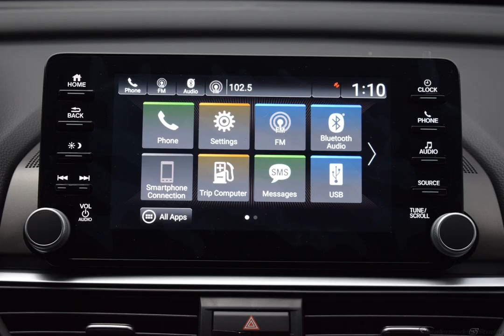2018 Still Night Prl Honda Accord 4D Sedan #9619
New 2018 Still Night Prl Honda Accord 4D Sedan Sport Blk #9619